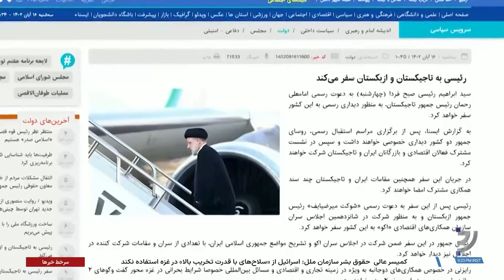ابراهیم رئیسی برای شرکت در جلسه اضطراری سازمان همکاری اسلامی به عربستان می‌رود